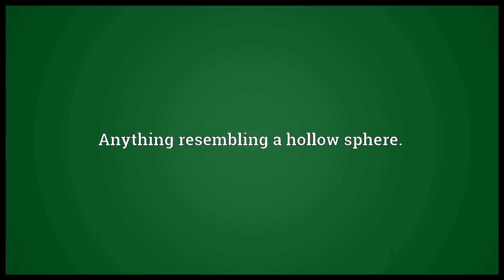bubble meaning in English